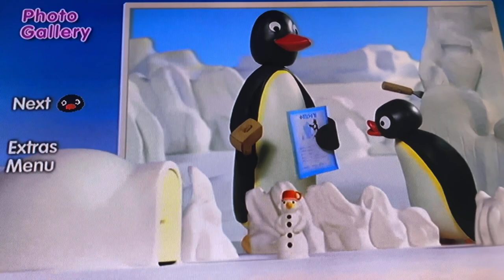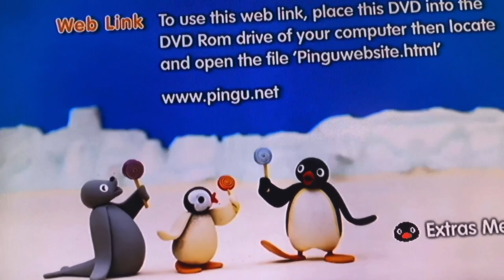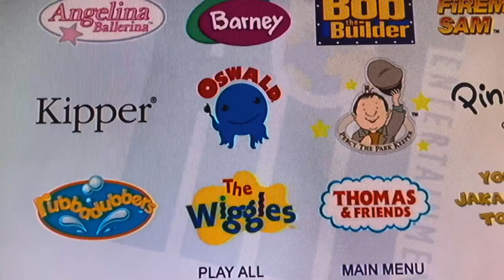Pingu The Snowboarder DVD Menu